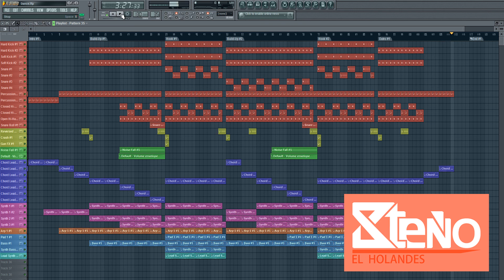Steno El Holandés - Dance (Dance Beat)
My new beat on YouTube. I hope you like it! Logo design by @terbakstef (Twitter)